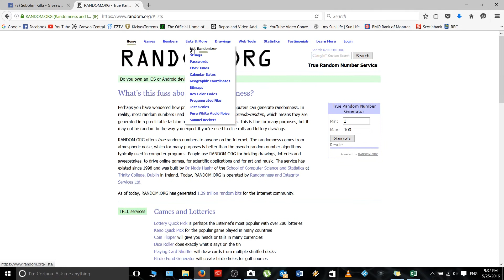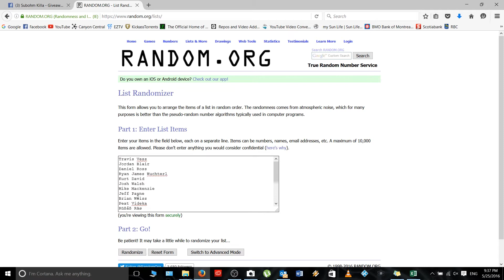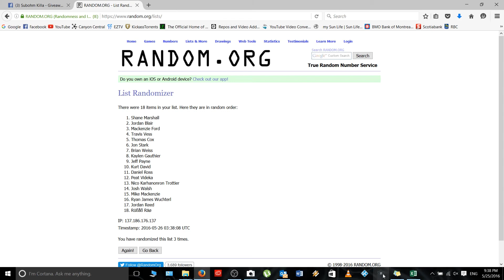Theorem Giveaway winner!!